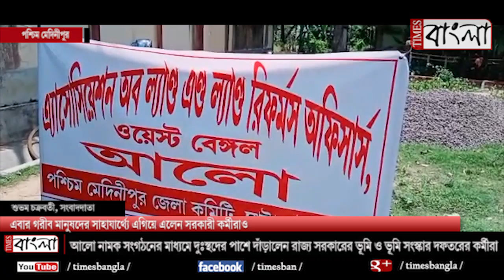এবার গরীব মানুষদের সাহায্যার্থে এগিয়ে এলেন সরকারী কর্মীরাও